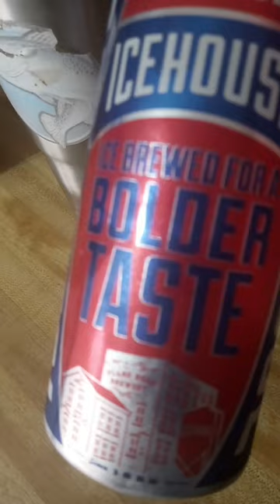POOR MAN'S LUNCH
POOR MAN'S LUNCH. NO BUD LIGHT, OF COURSE. (Farking fag beer)
BEEN DRINKIN' REDEYES FOR 40 YEARS, HAVE YOU?